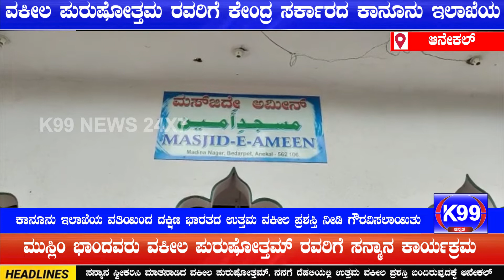ವಕೀಲ ಪುರುಷೋತ್ತಮ ರವರಿಗೆ ಕೇಂದ್ರ ಸರ್ಕಾರದ ಕಾನೂನು ಇಲಾಖೆಯ ವತಿಯಿಂದ "ದಕ್ಷಿಣ ಭಾರತದ ಉತ್ತಮ ವಕೀಲ" ಪ್ರಶಸ್ತಿ